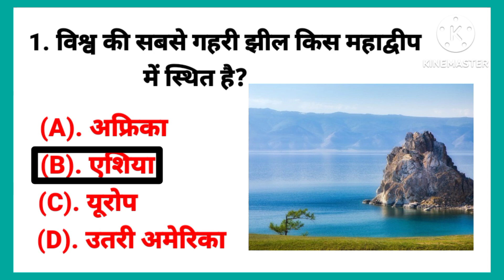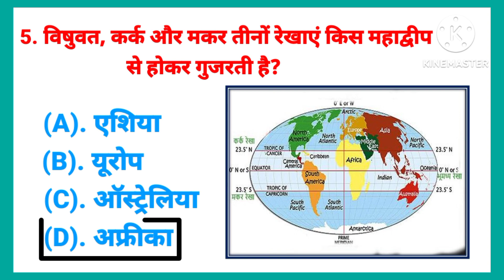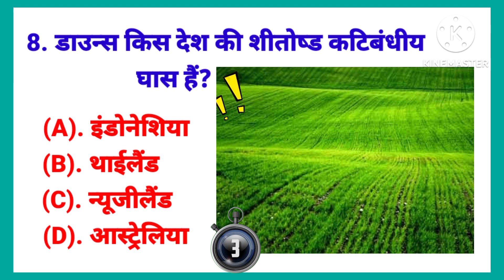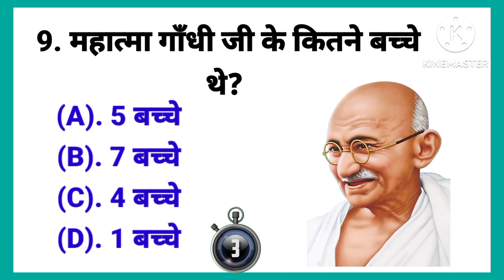सूर्य, पृथ्वी से कितना गुना बड़ा है || Gk Question || General Knowledge || Quiz || समान्य ज्ञान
महात्मा गॉंधी जी के कितने बच्चे थे?
सबसे महंगा दूध कौन सा जानवर का होता है?
आपके options हैं
(A). हिरण
(B). बारहसिंगा
(D). गधी

Gk
Gk Question And Answer
Gk Quiz
Gk Question Answer English Mein
Gk Question Paheli
Gk Question kanada
Gk Video
Gk Video Viral kaise karein
Gk Video mein Voice Kaise Banaye
Gk Video 2021
Gk Video mein
Quiz
Quiz Video Kaise Banaye
Quiz General knowledge
Quizzes
Quiz Question
Quiz Game
Quiz Kingdom
quiz Monster
Gk Quiz
Gk Quiz Malyalam
Gk Quiz For Kids
Gk Quiz for class Ten
IAS
IAS Interview
IAS Gk
IAS Entry
Sarkari
Sarkari Noukri ke sawal
Sarkari Noukri Gk Questions
Sarkari Noukri Gk
Sarkari Job News Current Affairs
Sarkari Noukri
Sarkari Noukri Gk Quiz
Most Important Gk Questions in Hindi
Interesting Gk
Interesting Gk Facts Question
Majedar Gk
Majedar Gk Question In Hindi
Majedar Gk Questions
Majedar Gk Paheliyan
Majedar Gk Question Answers
Majedar Gk ke Sawal
General knowledge
General knowledge of Jharkhand
General knowledge of Bihar
General knowledge of UP
General knowledge of Mp
महातव्पूर्ण जीके
महातव्पूर्ण जीके क्वेश्चन
सामान्य ज्ञान प्रश्न
जीके क्वेश्चन हिंदी में
जीके क्वेश्चन हिंदी में अंसार सहित
जीके क्वेश्चन हिंदी में दिखाइये
कुछ महातव्पूर्ण जीके
भारत के महातव्पूर्ण जीके क्वेश्चन
दुनिया के महातव्पूर्ण जीके क्वेश्चन
दुनिया के महातव्पूर्ण जीके क्वेश्चन और अंसर

     plesas

           like👍,  share and   subscribes